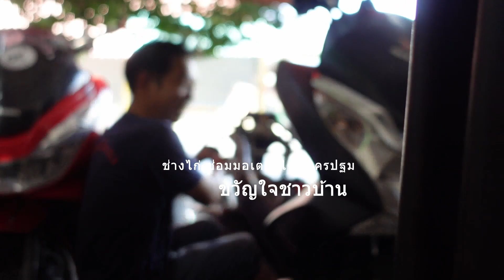ช่างไก่ซ่อมมอเตอร์ไซค์ขวัญใจมหาชน